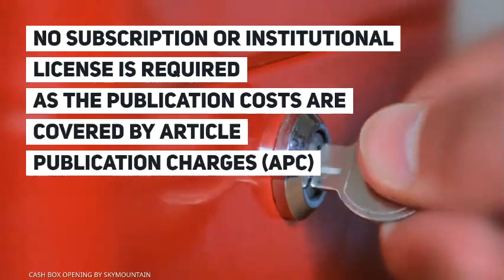Learn more about publishing Open Access at Thieme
Ever wondered what Open Access means and how you as an author are able to publish Open Access? If you want to learn more, please